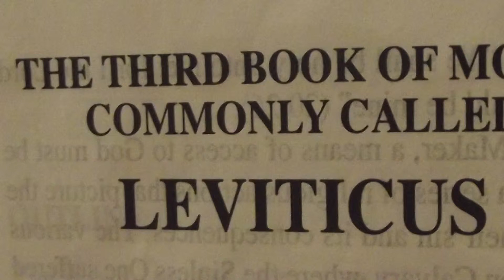Leviticus Chapter 16